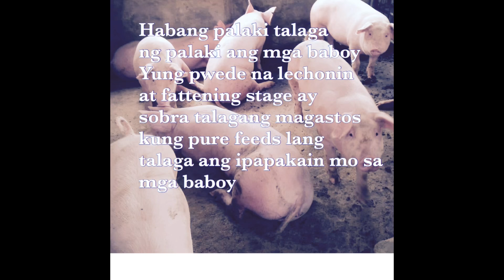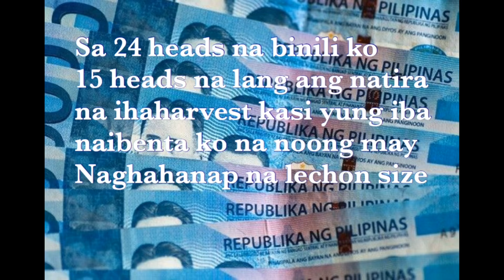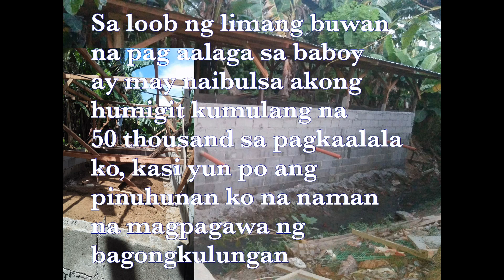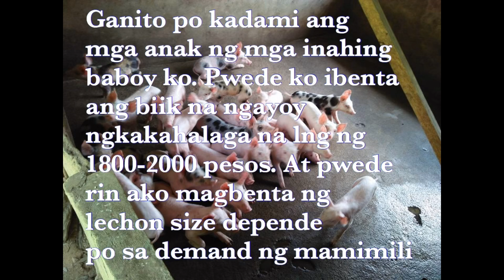OFW Baboyan / Piggery Business Part 1 | Katas ng Saudi OFW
The pictures of pigs in the video are true pictures of my piggery business taken by my sister in the Philippines and sent to my messenger.

   Date of Purchase:            November 09, 2019
Subscription Price:             279.00/month

CAMERA USE FOR FILMING:       iphone 10
                           Photo Editor:        Phonto